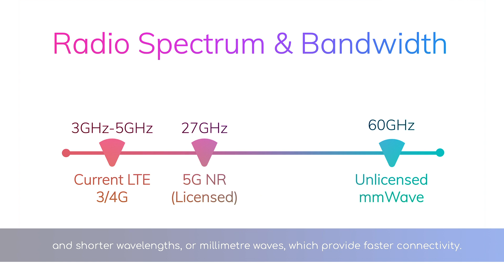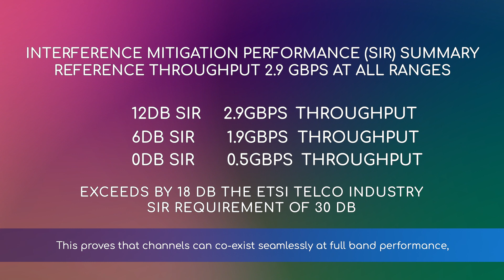Minimising interference, maximising performance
This video shows Blu Wireless millimeter wave (mmWave) technology in operation, with a wanted link and an unwanted interfering link. Blu Wireless had developed several baseband physical layer techniques to improve performance and these have been validated through rigorous testing to show that we achieve a carrier to interference ratio of up to 18 dB – compared to an equivalent ETSI requirement of 30 dB from the EN 302 217 specification. Within the nature of the IEEE 802.11ad protocol, highly focused antennas minimize the possibility of interference between local links, minimizing the risk that the link will be intercepted, while maximize performance.   In addition to the high-data rates that can be accomplished in this spectrum, the combined effects of O2 absorption and narrow beam width result in low probability of interception, low probability of detection, high frequency re-use, and low interference in the licence exempt band at 57-71 GHz (14 GHz).

5G mmWave wireless, using the large spectrum available in the licence exempt V-band is ideally suited to meet the technical and economic needs of multi-Gigabit connectivity across various industries, from High-Speed Transport, 5G Small Cell networks, homes and businesses to Perimeter Security and Public Safety. Exploiting this spectrum has proven to increase the capabilities of wireless technology and enable the deployment of 5G networks across urban and rural areas.

Blu Wireless’s technology is suitable for cost effective deployment at mmWave frequencies and has been under development by leading semiconductor and system vendors for at least ten years. We can help enable connectivity even in the most challenging locations and environments.